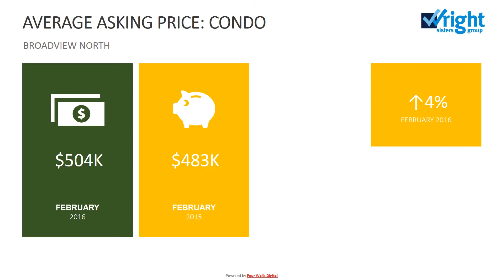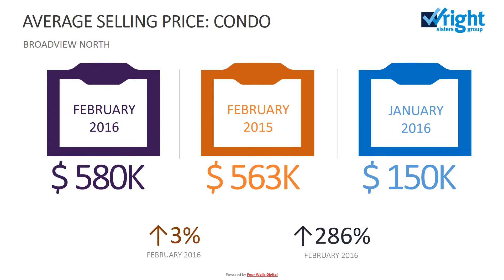BROADVIEW NORTH - February Infographic